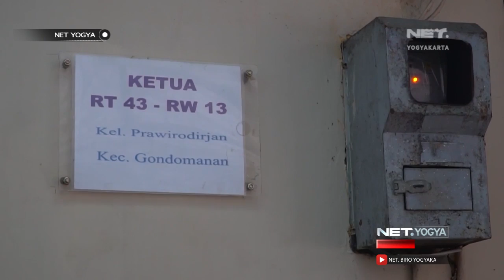WADUH!! 2 Terduga Teroris Ditangkap di Yogya - NET YOGYA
Tepat di depan gang Masjid Taqaruba Jln. Ireda, Kelurahan Prawirodirjan, Kec. Gondomanan, Yogyakarta, Tim Densus 88 Anti Teror Mabes Polri mengamankan 2 terduga teroris. Peristiwa ini terjadi pada Sabtu (13/04), tepat pada pukul 09.00 WIB. Saat kejadian, warga menyaksikan 2 orang diringkus Tim Densus 88, yakni Agus Melazi bersama seorang temannya setelah bertemu di masjid.

Selang 2 jam Polisi kembali, dan menggeledah rumah kontrakan Agus yang berada di belakang masjid, serta membawa keluarga Agus.

Hingga kini, belum ada keterangan resmi dari pihak Kepolisian. Penangkapan Agus Melazi ini menggegerkan warga yang tinggal di sekitar kontrakan Agus, dan juga beserta orang tuanya.

57 UHF Pkl. 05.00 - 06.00